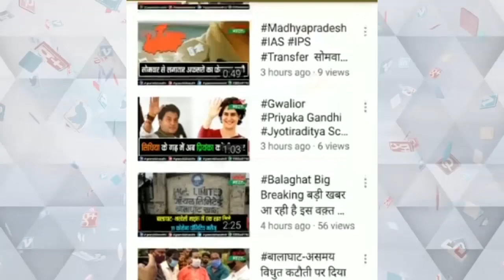दलितों के मसीहा.....बूटा सिंह नहीं रहेThe messiah of dalits.....Buta Singh is no more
नहीं रहे कांग्रेस के वरिष्ठ नेता और पूर्व केंद्रीय मंत्री बूटा सिंह
आठ बार चुने गए लोकसभा सदस्य
बूटा सिंह को कहा जाता था दलितों का मसीहा